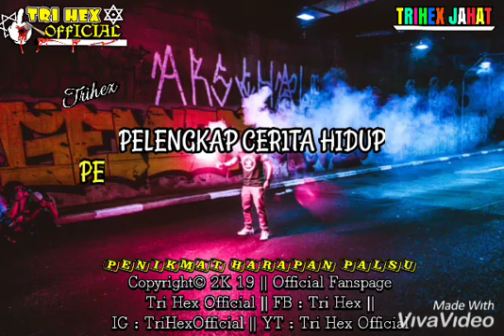STORY WA NEWBIE 06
Copyan & koleksi